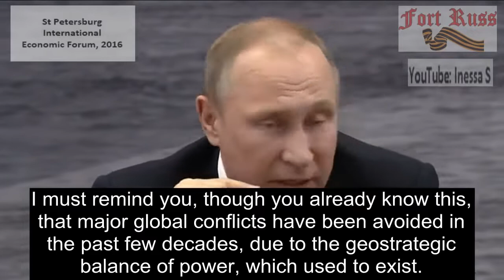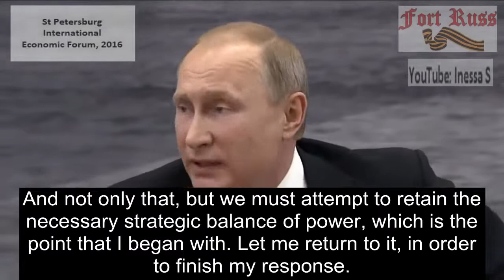Putin EXPOSES The WW3 Plan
Back in 2007, Putin informed the Western world that Russia will develop its weaponry to counter US advances. This was said in response to the US missile defense system that was starting to be developed at the time (previously prohibited in international law